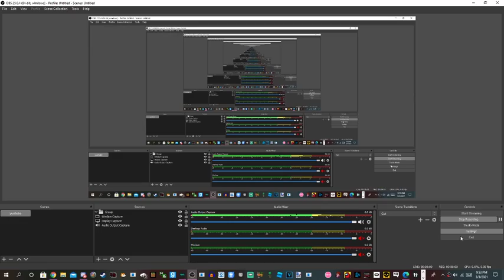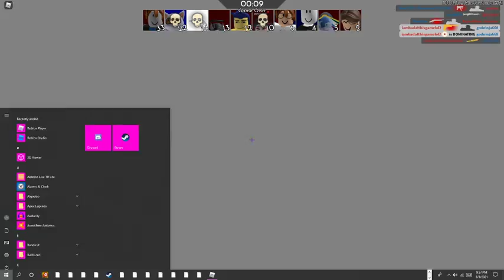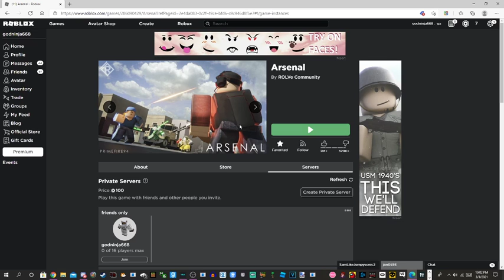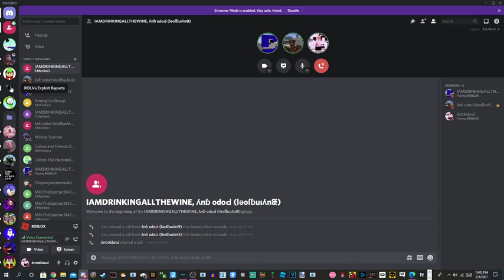THE PLAYER WAS HACKING IN ARSENAL